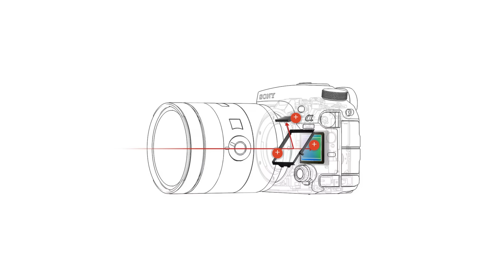Я не люблю SONY | Вопли техногика 2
Давайте поговорим о бренде SONY.